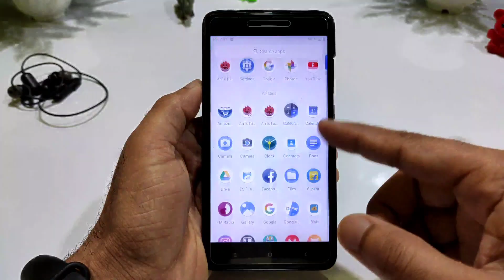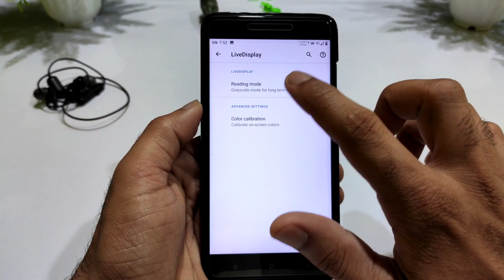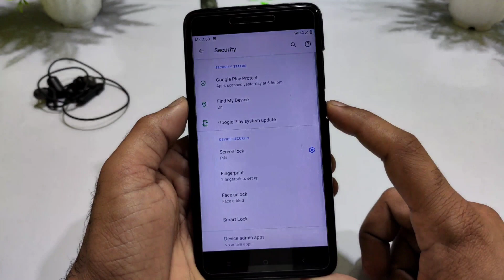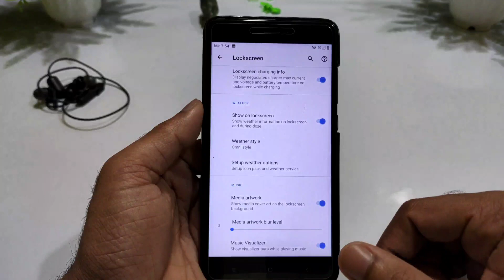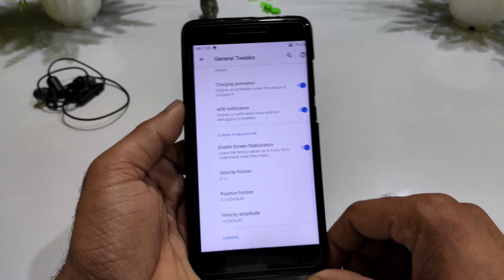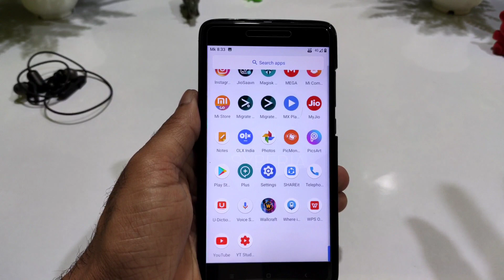Official Sybera OS Q for Redmi Note 4 (Mido) Review, Face Unlock and more 🔥🔥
✅Download link
By:- @hnaamdev41